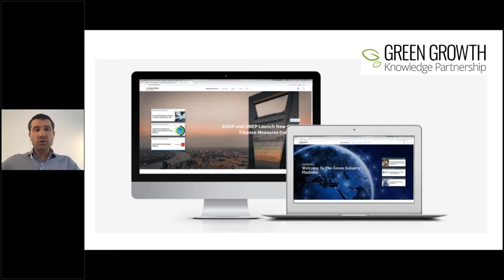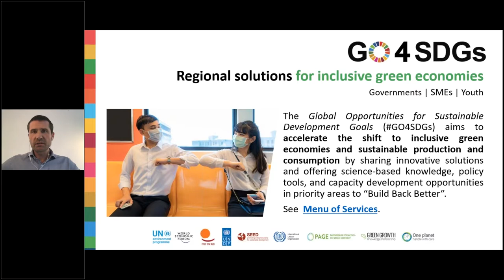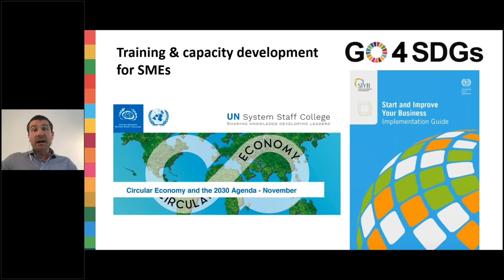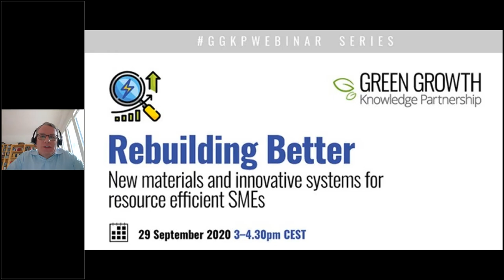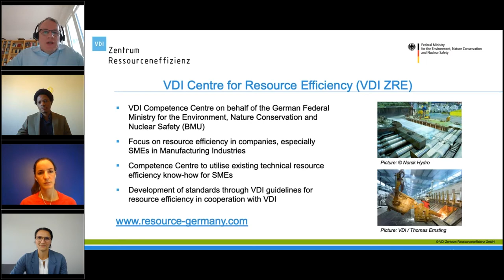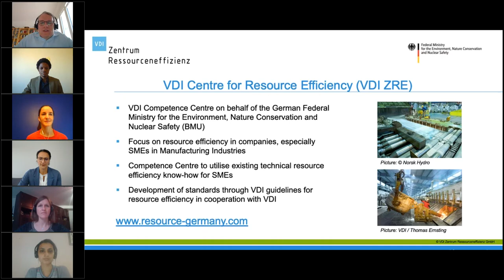Rebuilding Better: New materials and innovative systems for resource efficient SMEs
In this GGKPwebinar, experts from the Fraunhofer Institute for Manufacturing Technology and Advanced Materials (IFAM), SEED, Footprints Africa and the VDI Centre for Resource Efficiency will discuss the latest innovations in materials efficiency and digitalization strategies for Small and Medium Sized Enterprises.

Speakers:
Lewis Akenji, Executive Director, SEED
Joanna Bingham, CEO, Footprints Africa; Ghana Chapter Lead, African Circular Economy Network
Katharina Koschek, Head of Department, Polymeric Materials and Mechanical Engineering, Fraunhofer  (IFAM)
Bettina Heller, Associate Programme Officer, Consumption and Production Unit, United Nations Environment Programme (UNEP)
Lakshmi Poti, Senior Programme Manager of Materials, Laudes Foundation
Moderated by Martin Vogt, Managing Director, VDI Centre for Resource Efficiency (VDI ZRE)